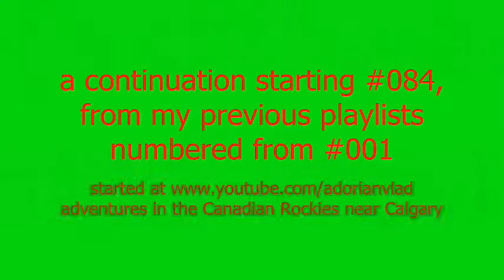Rawson Lake Sarrail Ridge attempt part 1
Rawson Lake Sarrail Ridge attempt